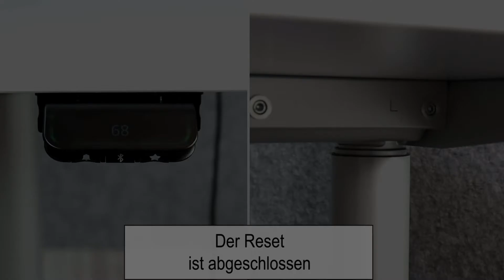Reset Sitz-Steh-Tisch VXDLR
In diesem Video beschreiben wir den Reset des Sitz-Steh-Tisches VXDLR Schritt für Schritt.